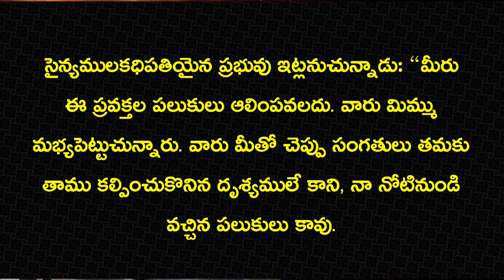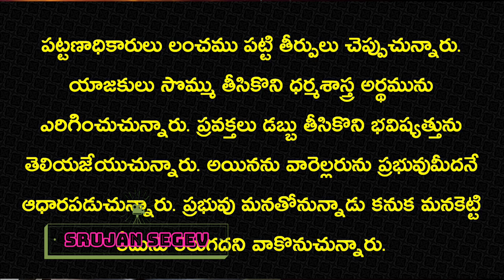Questioning Pastor/Priest | telugu jesus | Bible